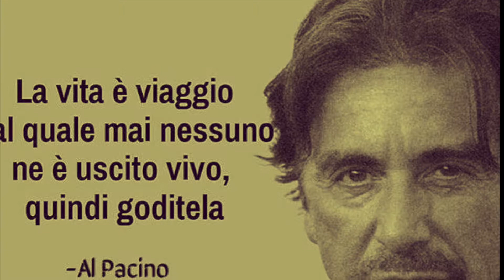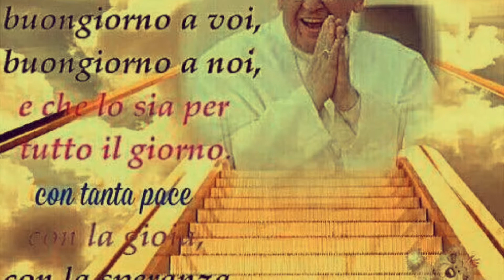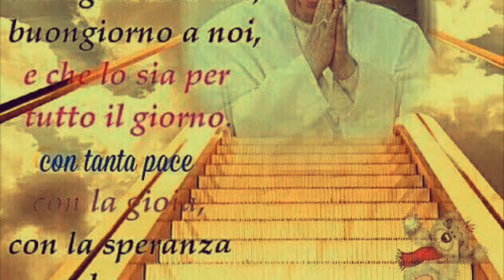Poesie in Canzoni:"'A speranza".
Una poesia di Giovanni Tecchio, poeta ed attore per beneficenza, prima spiegata in italiano, poi declamata in napoletano ed in fine trasformata in canzone, improvvisando una sola volta accompagnandomi con la chitarra classica.